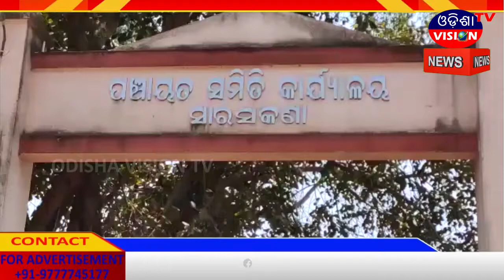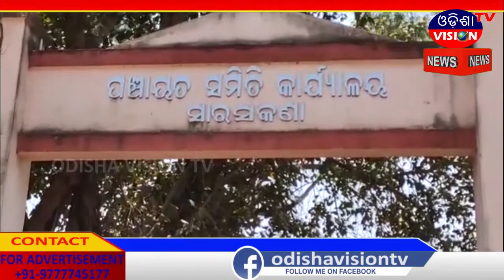ସାବିତ୍ରୀ ବଜାରରେ କରନାର ପ୍ରଭାବ || Mayurbhanj || 19.05.2020 || Odisha Vision Tv